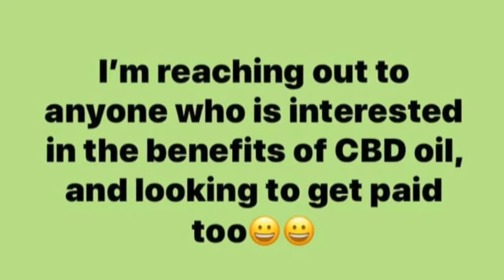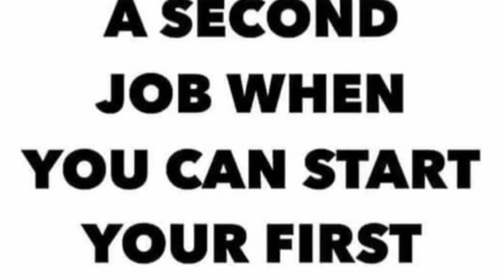CBD PRODUCTS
CBD OIL cbd oil Hemp oil hemp quality products